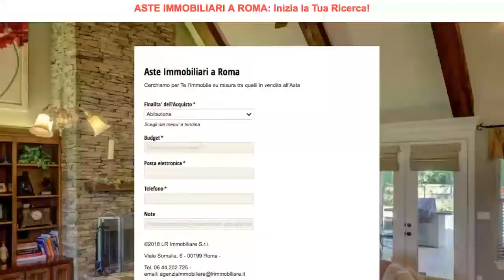MUTUO CASA ASTA: AsteImmobiliariRoma.net